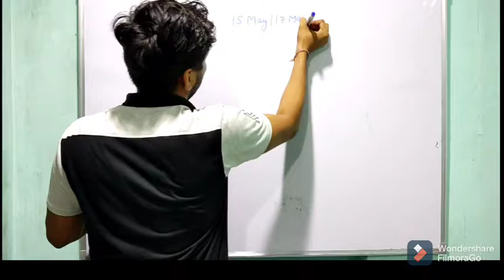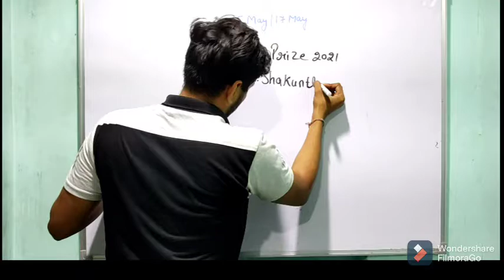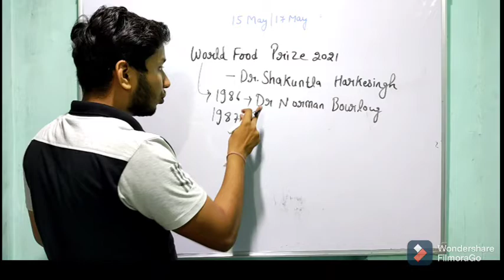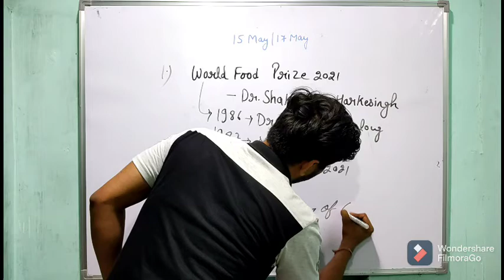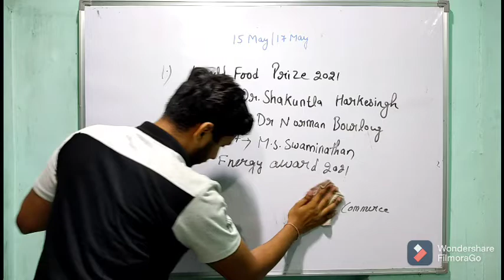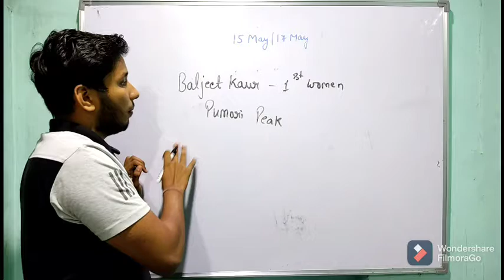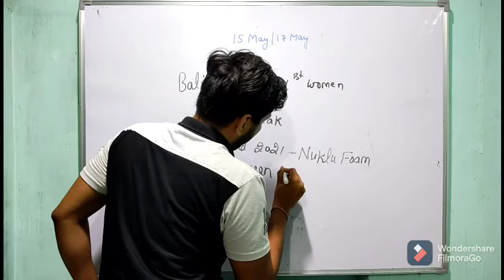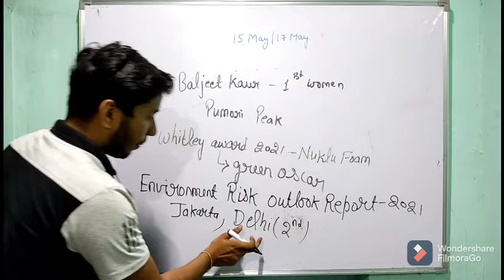17 may current affairs | daily current affairs for ssc railway banking state exams | by mohit sir